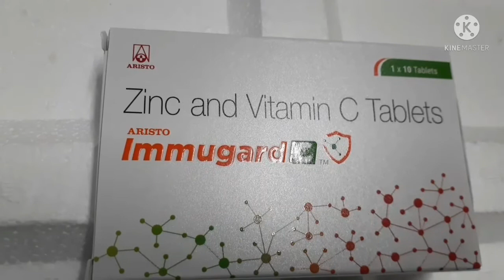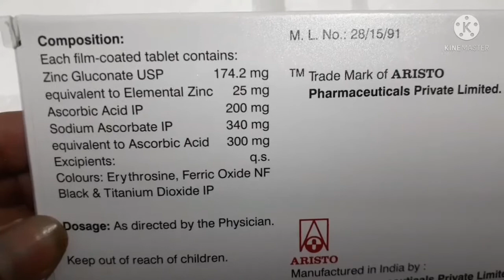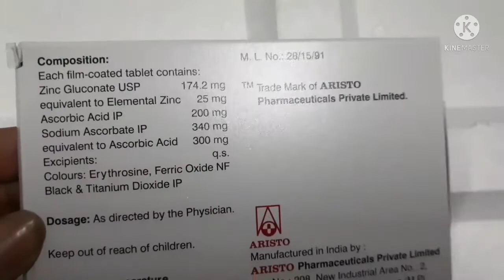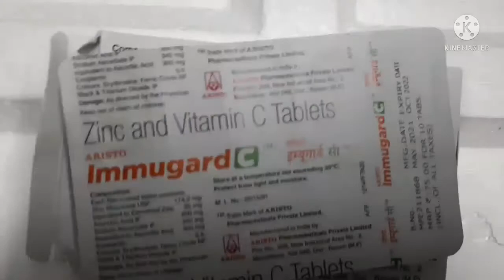Immugard cap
Zink&vitamin C Tab